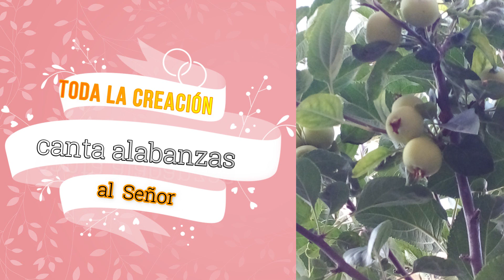Fe imaginativa By James Banks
¿Cómo imaginas que será la nueva tierra en el reino de Dios?
¿Cómo le servirás hoy con imaginación?